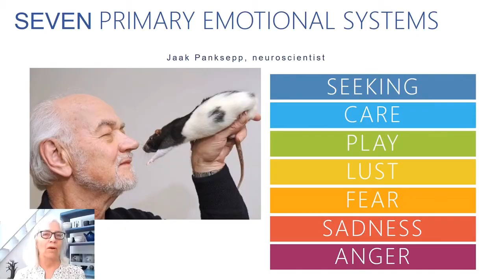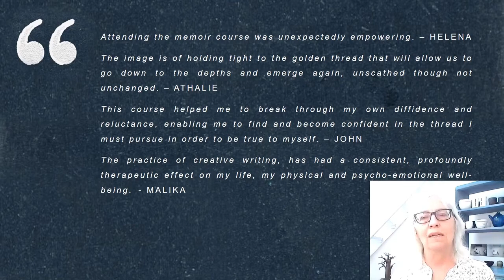Uncertainty, Anxiety and Creativity (trailer).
Can creative expression aid in addressing mental health issues such as anxiety and trauma? Dawn Garisch, one of the founding members of the Life Righting Collective, explores this and other prevalent issues in this in-depth and fascinating presentation.

Watch the the trailer here!